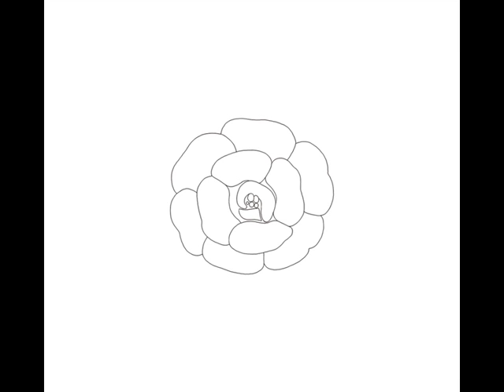모리(morrie) - Hello, Music